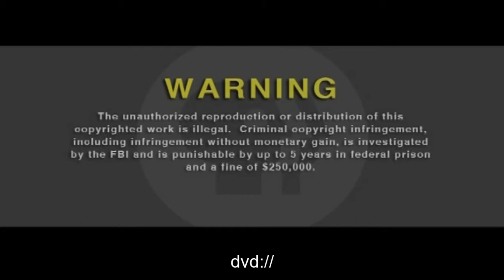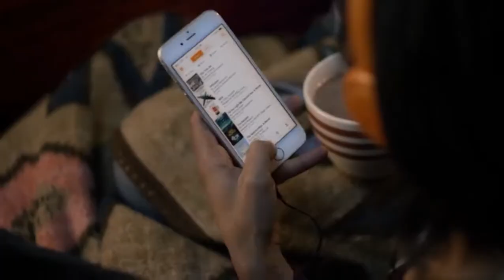opening to downton abbey season 6 disc 2 2016 DVD